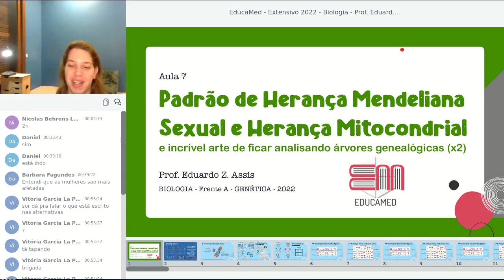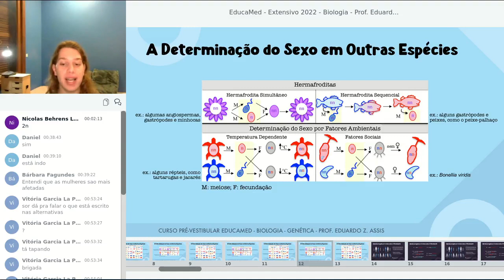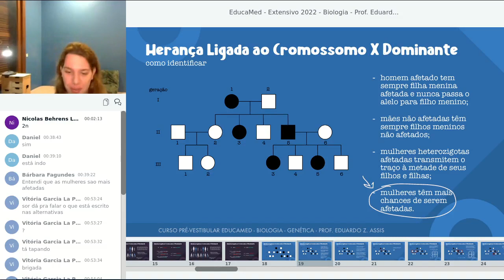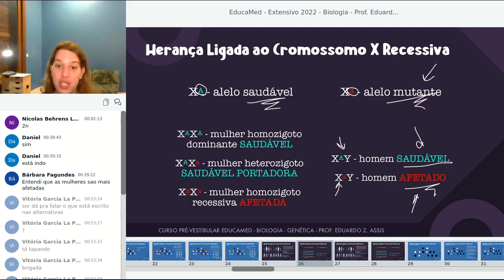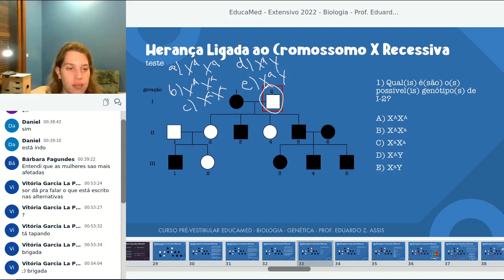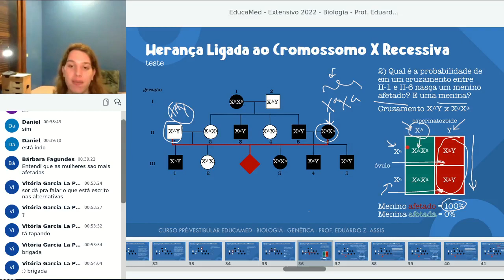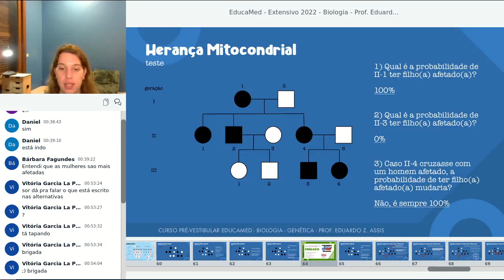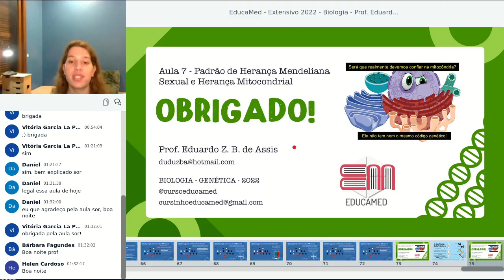BIOLOGIA - GENÉTICA - Aula 7 - Padrão de Herança Mendeliana Sexual e Herança Mitocondrial (09/09/22)